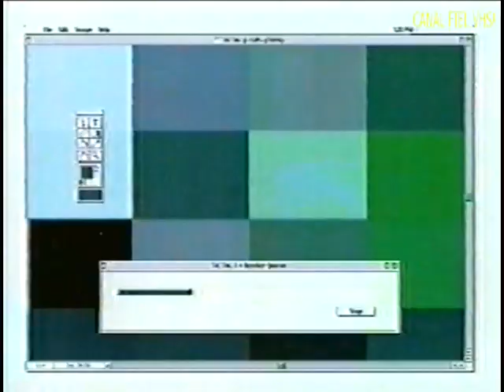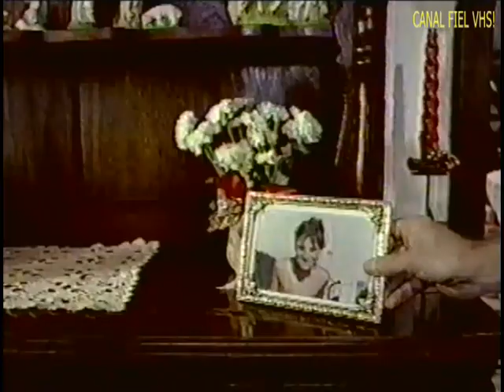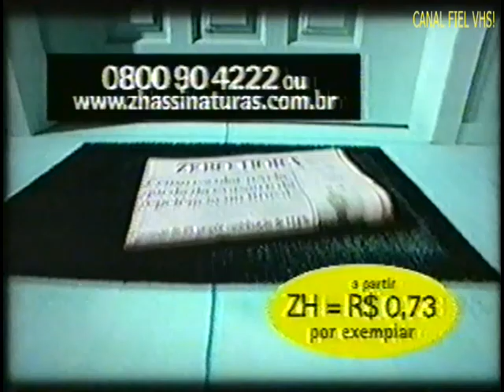Rede Globo/RBS TV RS - Globo repórter, intervalo de 1 bloco - 2001.